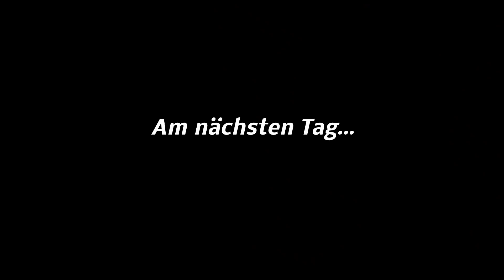Panamericana #78 - Wachspalmen und Kaffeebohnen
Wir übernachten oberhalb von Alcala in Kolumbien auf einer Kaffeeplantage. Im Valle Cocora sehen wir die höchsten Palmen der Welt. Und versuchen uns als Kaffeepflücker und Tiefflieger...